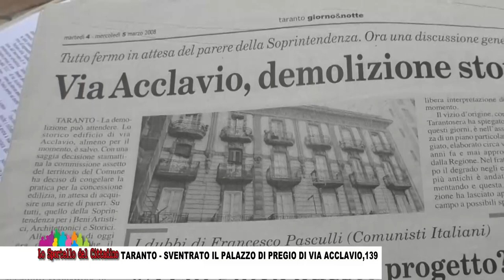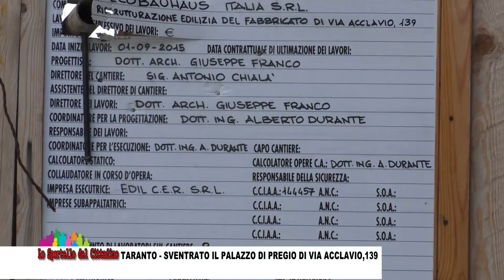Taranto: sventrato il palazzo di pregio di Via Acclavio, 139